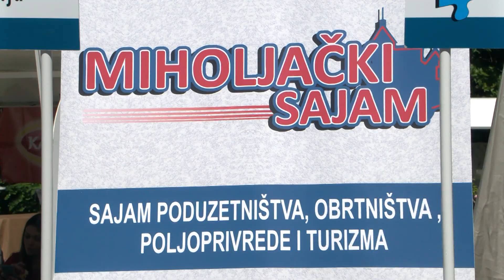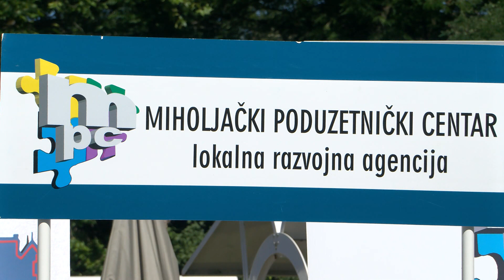18. Miholjački sajam poduzetništva, obrtništva, poljoprivrede i turizma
U organizaciji Miholjačkog poduzetničkog centra u perivoju dvorca Prandau – Mailath održan je 18. Miholjački sajam poduzetništva, obrtništva, poljoprivrede i turizma na kojem se predstavilo pedesetak izlagača iz Osječko-baranjske, Virovitičko-podravske i Bjelovarsko-bilogorske županije.